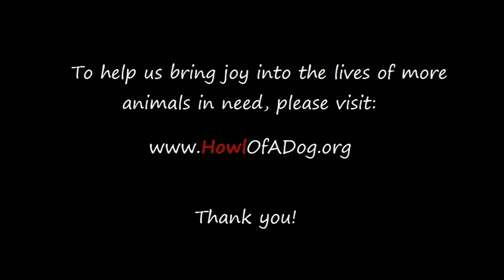Abandoned Senior Dog Left To Die Makes Amazing Recovery Rescued By Howl Of A Dog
Howl Of A Dog Rescue Video Bandit is an old dog rescued by Howl Of A Dog from a Romanian public pound where he had been abandoned due to his old age and a large tumor he had on his leg. This brave senior dog has recovered wonderful after the surgeries and is now enjoying life and playing as if he were a young puppy again.
Every life matters. Young or old, all animals deserve a second chance and a loving home.

If you would like to help us bring joy into the lives of more animals in need, please

We want to thank “zero-project” for the support offered with the music from this video!

Howl Of A Dog is a small nonprofit animal rescue organization located in Romania. Our commitment is to rescue abandoned, neglected and abused dogs from the streets or from local kill-shelters and to find them suitable loving forever homes.
HOWL OF A DOG organization
Registration Number 33570458

*** THIS VIDEO/IMAGES/THUMBNAIL PICTURES ARE THE PROPERTY OF HOWL OF A DOG